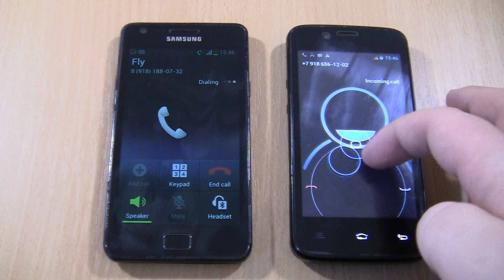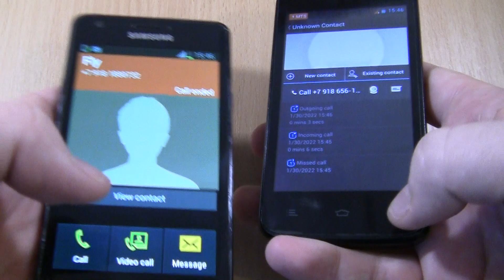Over the Horizon Incoming & Outgoing call at the Same Time Samsung Galaxy S2 + Fly IQ440